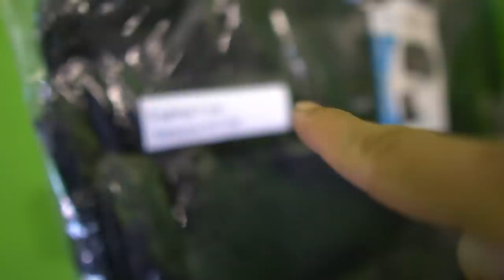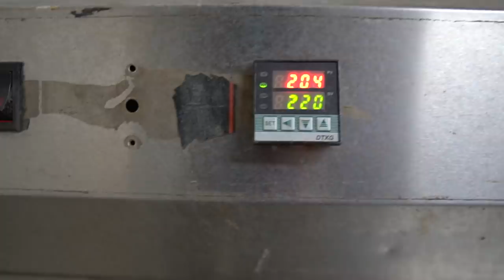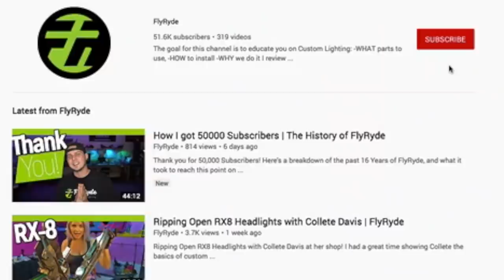Closing my Shop for 2020 | FlyRyde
Lots more to finish in the coming weeks, and lots of builds i'm still working on for customers, but this decision will impact the channel HUGE!

What's up, I'm Chris! Stoked to have you on this video, and here's a bunch of things you can do next if you'd like to know more!

I can't take on much, but watch this video and read though my contract (which you're free to use for your customers too, btw):

★Discounts from Brands for FlyRyde Fam!

Materials & Supplies:
-RetroRubber Headlight Sealant
-Chrome Stripping Degreaser
-Heat Shrink Tubing
-30 Pin Ribbon Cable
-30 Pin Header
-Q Bond Headlight Repair
-Weld-On Acrylic Glue
-Potting Epoxy

Tools:
-BEST Right Angle Impact Driver
-M12 Drill set
-Heat Gun
-Soldering Iron (on the go)
-Soldering Station
-Wire Strippers
-Dremel Flex Shaft
-Dremel Plastic Cutting Blade

Parts:
-4 Channel Remote Control